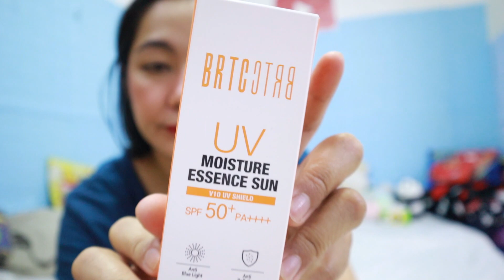UNBOXING | HAUL MY FIRST KOREAN SKINCARE PACKAGE | ROSH CASTILLO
🎵 Track Info:

Title: cool nights by Dixxy